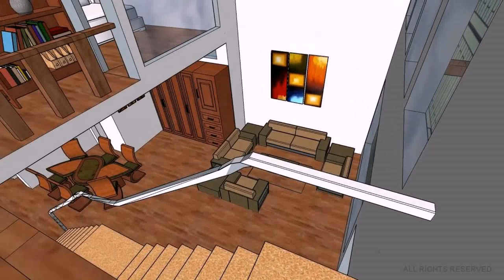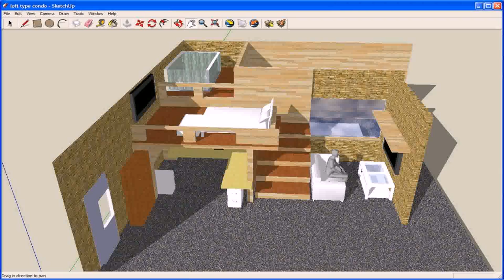Loft Style House Philippines (see description) (see description)